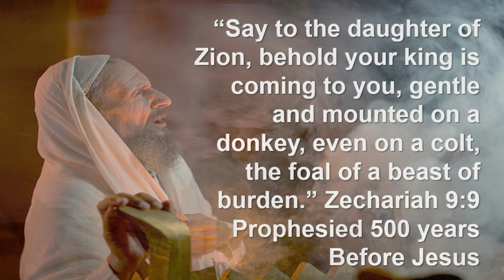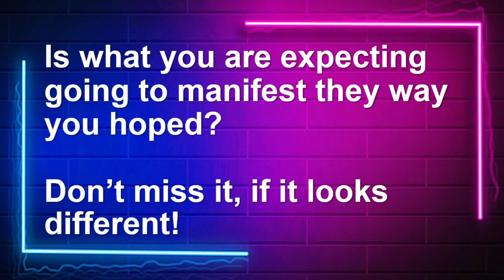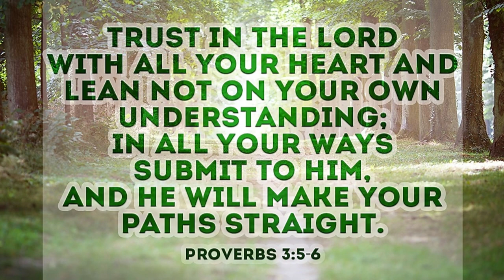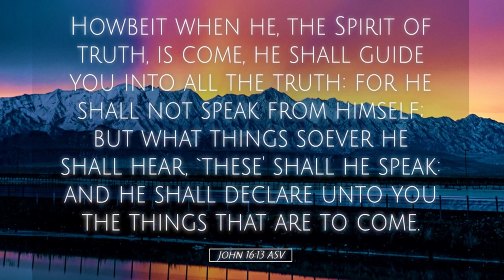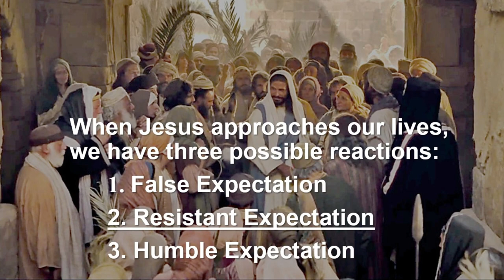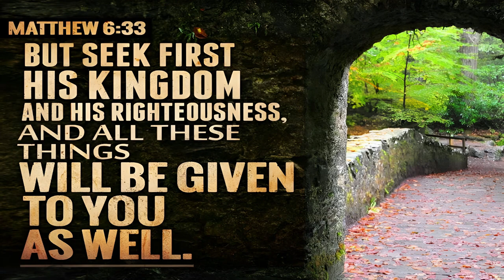Expect it, You'll Experience it! | Week 10 | Pastor Jeff Englehart | RLCE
Expect it, You'll Experience it! | Week 10 | Pastor Jeff Englehart | Redeeming Love Christian Embassy

Where there is expectancy, there is a miracle. God is looking for people who are in a state of expectation. There is nothing stopping you from receiving what Jesus has paid the price for, and then He sweetens the deal by giving us his Holy Spirit. In todays sermon you'll be challenged to take up a lifestyle of expectancy.

At Redeeming Love Christian Embassy we are Real, Relevant & Relational.
RLCE is focused on loving God & People. We are dedicated to helping you to know God, find freedom, Discover your purpose & to make a difference!

To support this ministry and help us continue to reach people all around the world